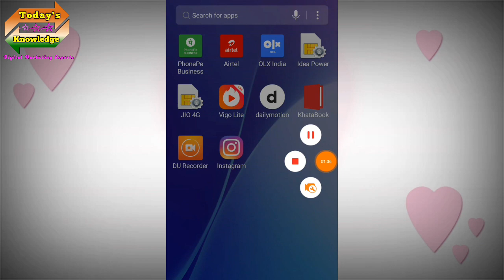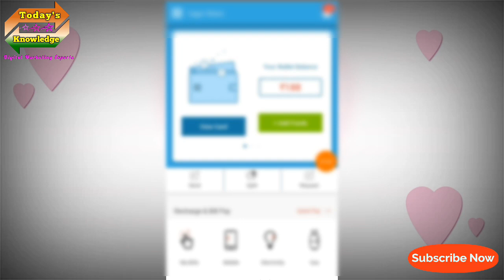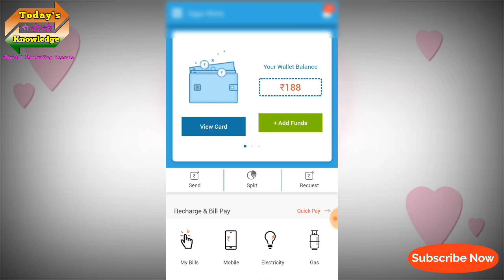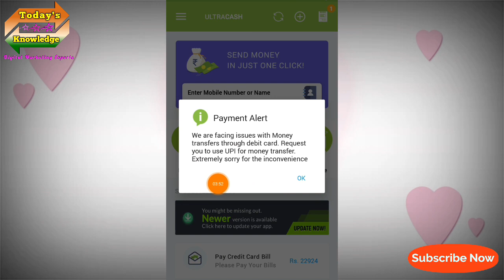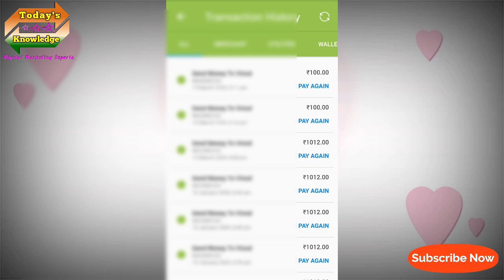Credit Card To Bank Transfer | Bhim Yes Pay Latest Update.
Warning

The information given in the video is only for educational and informational purpose.Transfer money from credit card to bank only in case of emergency. Because taking credit card money in your bank account by any means is a wrong way. Use such a medium only if you have an emergency. Do your own research before doing any financial transaction on any application or website on the Internet.When you come to know that this is a real application or website, then only you do your transaction. If you have any financial loss here, then Vinod the Digital Influencer YouTube channel will not be responsible for that. The information given to you has been given only according to the information available on the Internet. That is, our purpose is to tell you only that so many applications or websites transfer the credit card balance to the bank account.

About Video :

Aaj Ki Video Mai maine aap logo ko yes pay  application se apne credit card ka paisa apne bank me transfer  kaise  kare is ke bare me bataya hai. Dosto Mera Yeh Video Banane Ka Ek Hi Uddesh Hai Ki Aap Logo Ka Jyada Se Jyada Benefit Kaise Ho.

My Mobile for Vodeo shoot